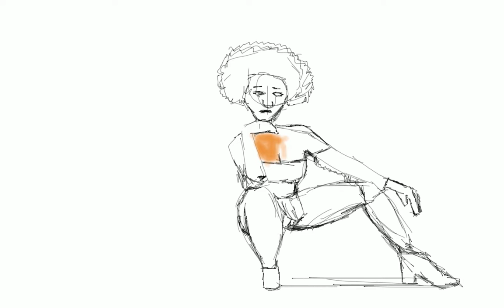DRAW WITHOUT LAYERS